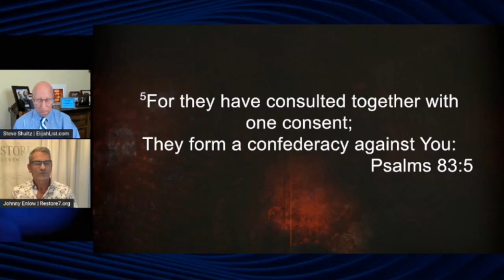Rejecting QAnon Is Incongruent With Scripture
Self-proclaimed "prophet" Johnny Enlow asserts that the QAnon conspiracy theory that world leaders are satanic pedophiles who "steal blood" and "do sacrifices" has been proven true beyond all doubt and that Christians who refuse to accept it are violating scripture.